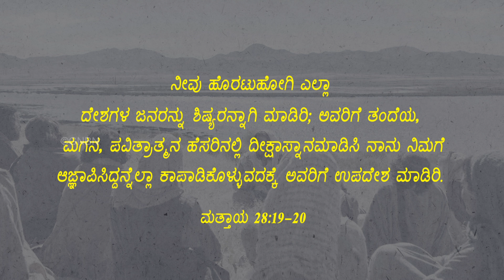ಯೇಸುವಿನ ಆಜ್ಞೆ ! Bro. Mohan C Lazarus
Jesus Redeems
Gethsamane Prayer Centre
23, Nethaji Road
Opp. BWSSB Office
Frazer Town
Bangalore
Karnataka
560005
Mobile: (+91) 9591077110